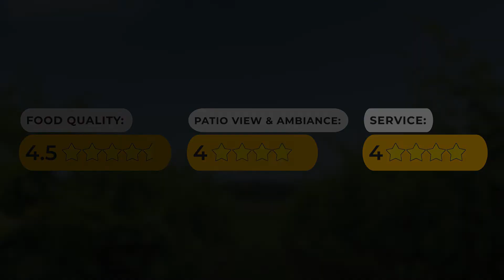Review of Top Patio Restaurants in Niagara Falls - Ravine Vineyard Estate Winery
niagarafalls niagaraonthelake winery Ravine Vineyard Estate has one of best restaurants in the Niagara Falls area.